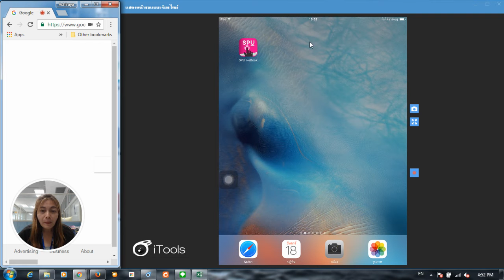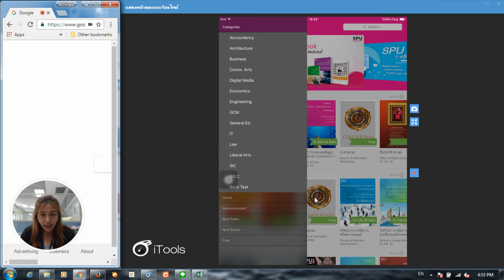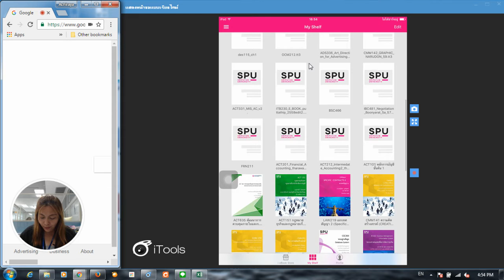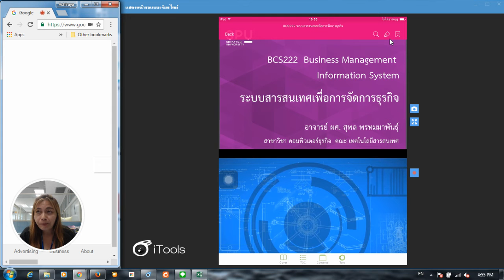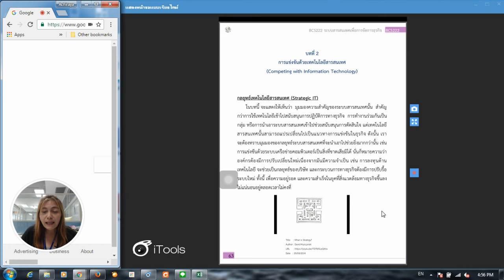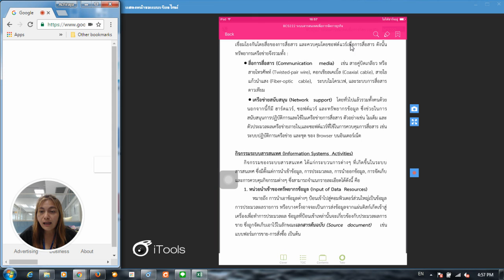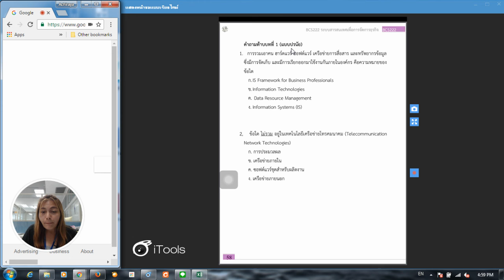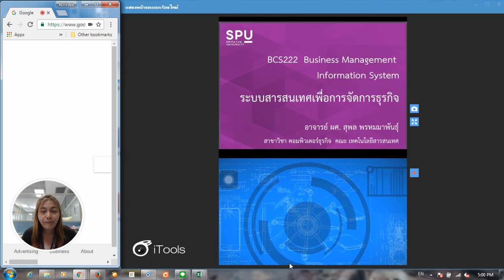Introduction to SPU i eBook